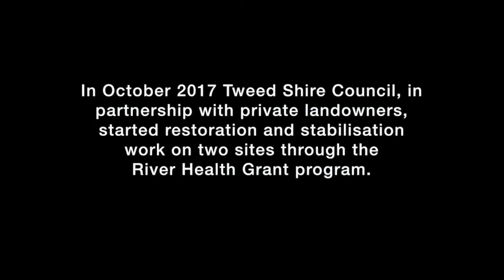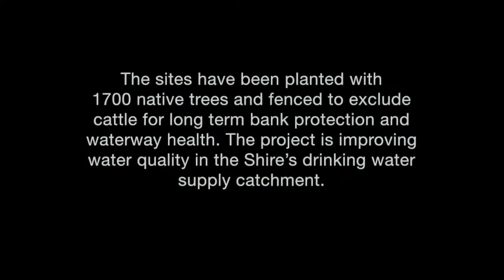Oxley Time Lapse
A time lapse look at major bank stabilisation work on the lower Oxley River in Tweed Shire following significant erosion damage during the March 2017 floods.